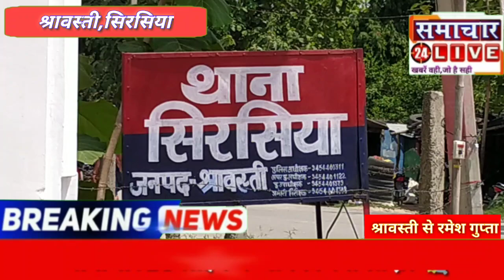इंडो नेपाल बॉर्डर सुईया का अपर पुलिस अधीक्षक द्वारा भ्रमण कर सुरक्षा व्यवस्था का लिया गया जायजा।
अपर पुलिस अधीक्षक के द्वारा इंडो नेपाल बॉर्डर सुईया का भ्रमण कर सुरक्षा व्यवस्था का लिया गया जायजा।

श्रावस्ती के थाना क्षेत्र सिरसिया के अंतर्गत इंडो नेपाल बार्डर का भ्रमण कर सुरक्षा व्यवस्था के बारे में ली गई जानकारी तथा सिरसिया क्षेत्र के कई कस्बो में जैसे कस्बा  गुलरा ,चिलहरिया, ताल बघौरा,सुइयां कस्बे में आंशिक कर्फ्यू का अनुपालन कराया गया।
मेडिकल स्टोर की दुकानों पर आवश्यक दवाओं के रेट चेक किए गए तथा निर्धारित रेट से अधिक मूल्य न लेने की हिदायत दी गई।
इंडो नेपाल बॉर्डर सुइयां,तलबघौड़ा,भरथा तथा अस्नाहारिया, का निरीक्षण कर थाना सिरसिया की फोर्स,एसएसबी के जवानों को सतर्कता बरतने के निर्देश दिया गए।